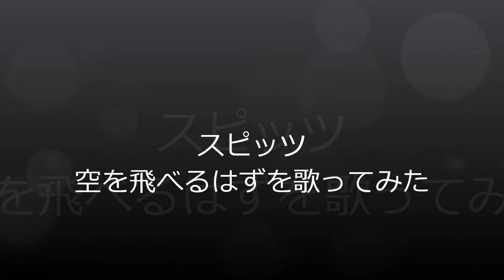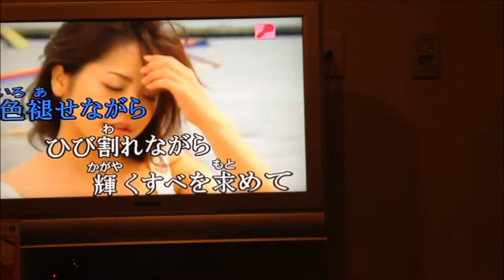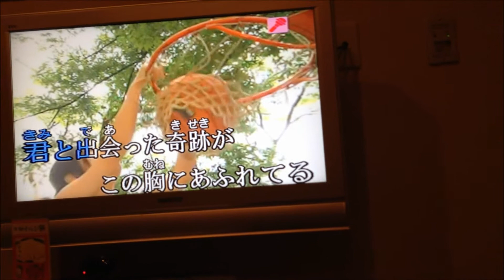スピッツ空も飛べるはずを歌ってみた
今回はスピッツ空も飛べるはずを歌ってみました。
下手ですが聞いてください。